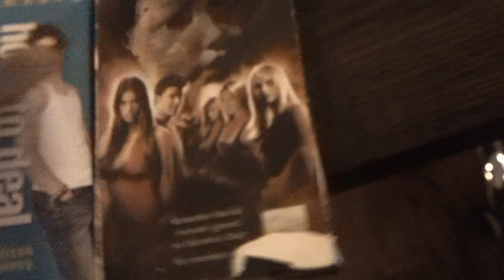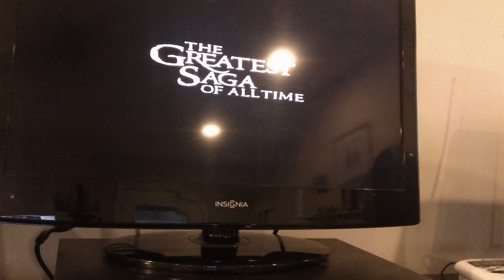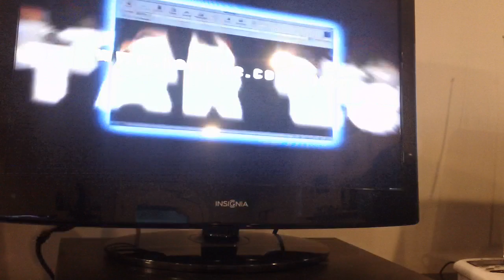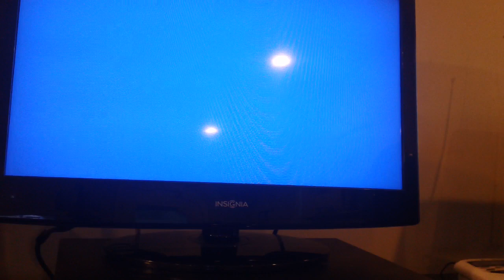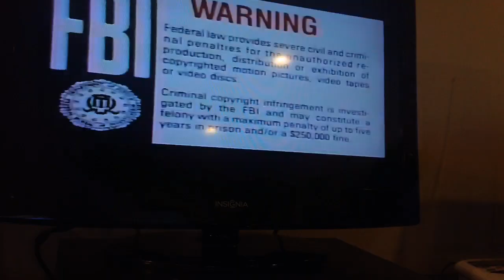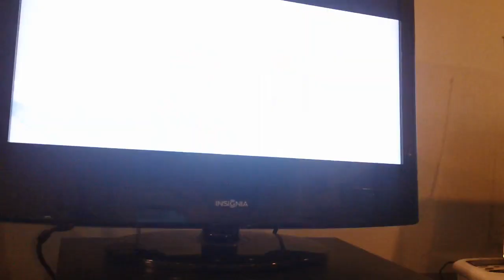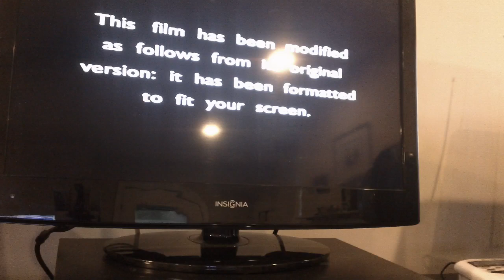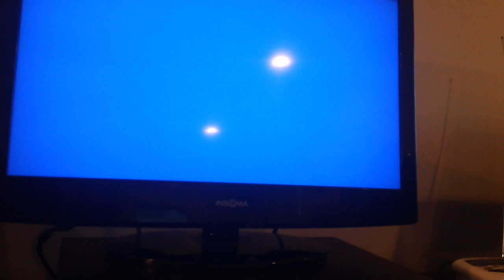Double Feature VHS Opening #26